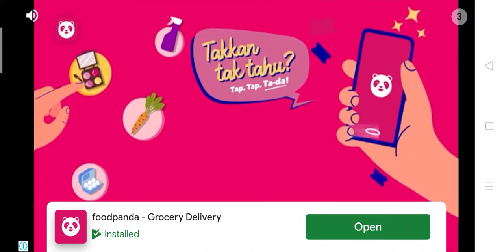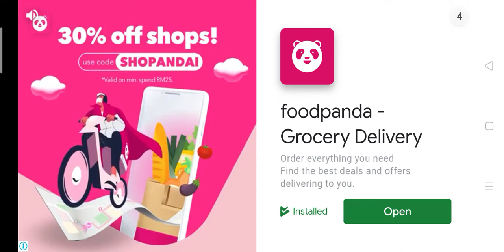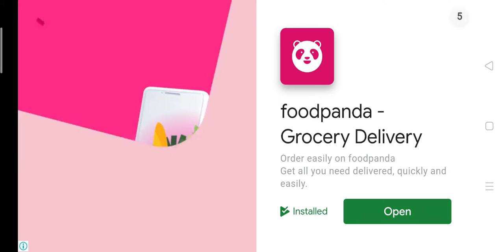baby in yellow